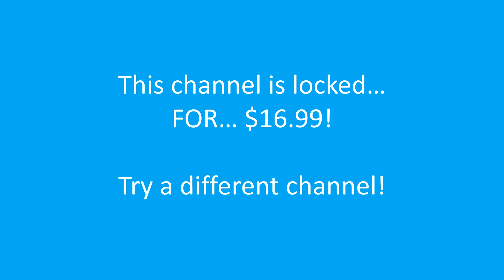I need to pay